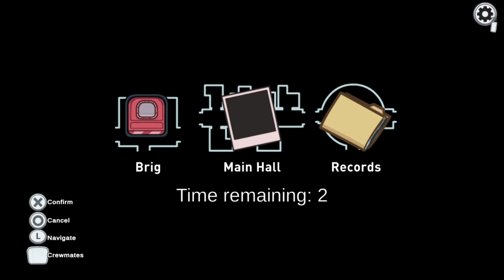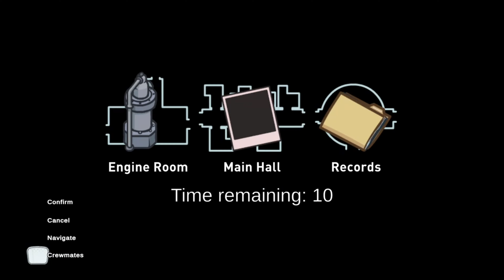Among us, EVERYONES SUS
Oh heck, I actually think my heart knows its beating when it comes to among us ha